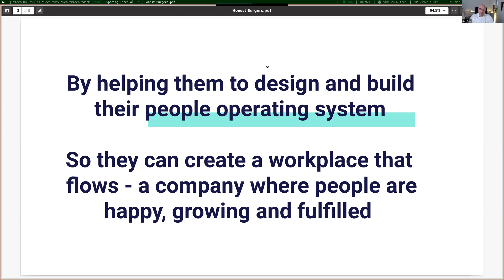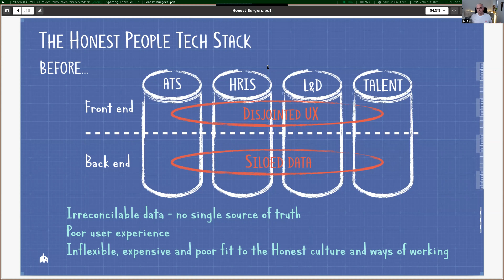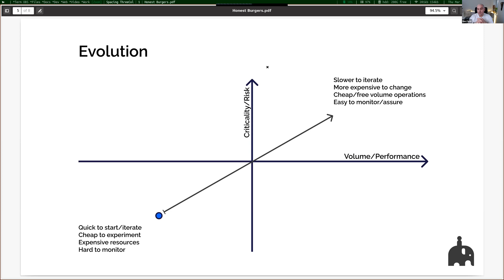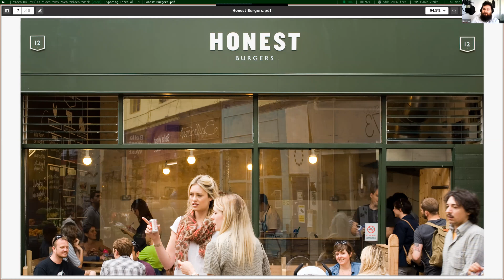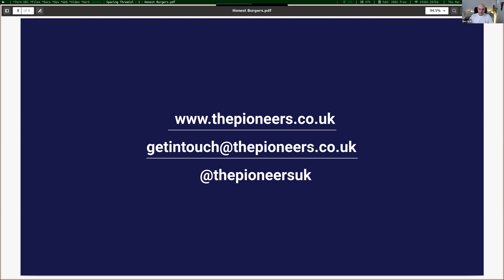Restaurant saves $100K/year during the pandemic by breaking down data silos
How the team at The Pioneers helped Honest Burgers save $100K/year by migrating their backend to Hasura.